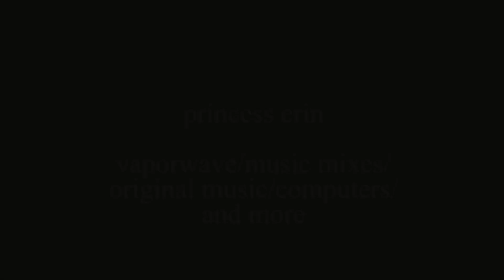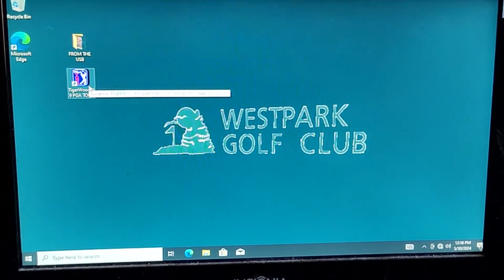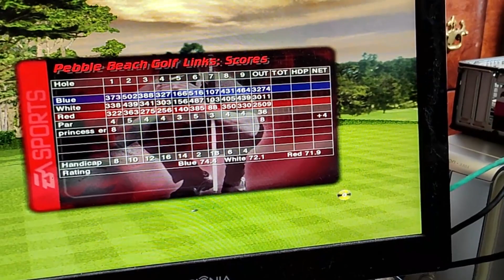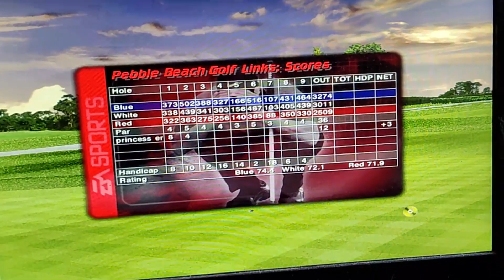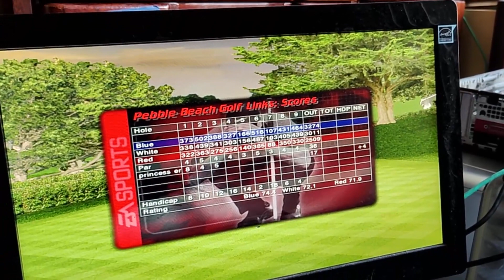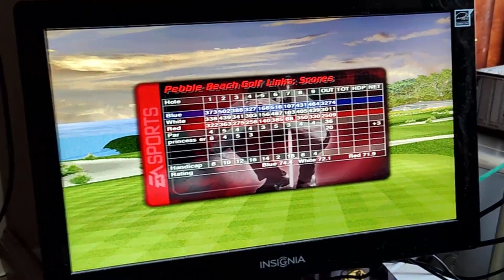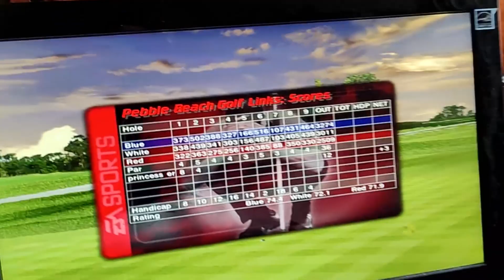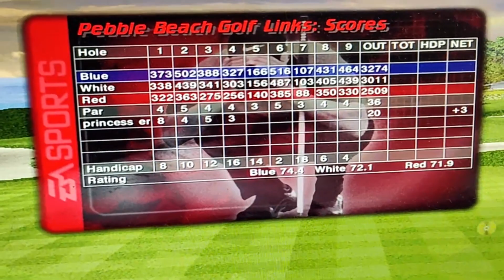𝐩𝐫𝐢𝐧𝐜𝐞𝐬𝐬 𝐞𝐫𝐢𝐧: 𝐠𝐨𝐥𝐟 𝐩𝐫𝐨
PGA Tour 2K21 vs EA Sports Tiger Woods 99 PGA Tour